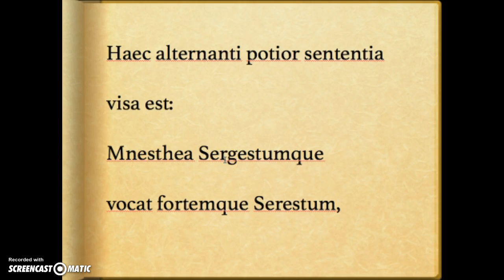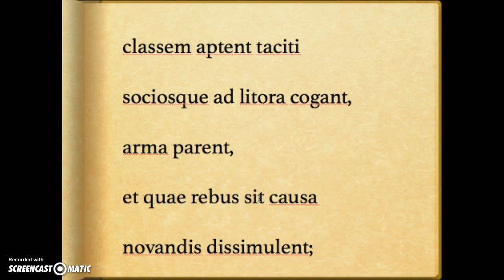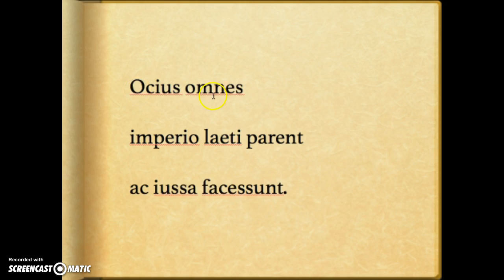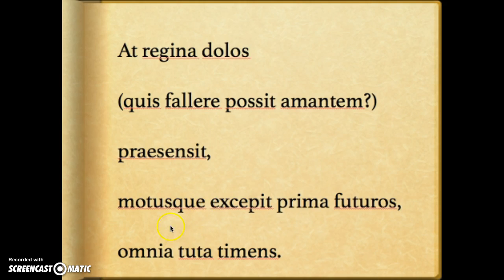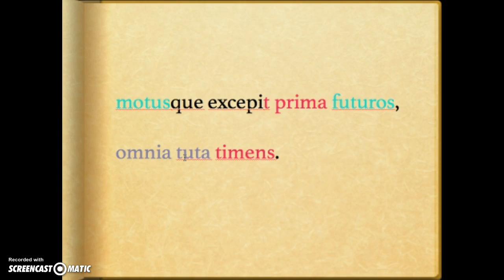Aeneid Lines 4.287-299